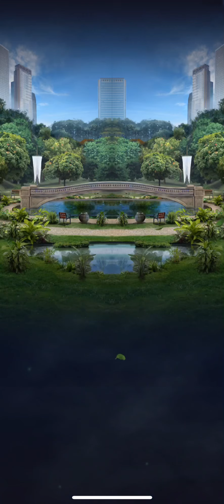Jurassic Park III Strike - 5 Pt Battle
Are these low level ones a little easy to defeat..? I’ll let you guys decide, recorded live from my phone!

Game Brief:
Jurassic World Alive. Dinosaurs have returned to rule the Earth. They have fled Jurassic World on the unstable island of Isla Nublar… and they're roaming free in your cities and neighborhoods. As a brand-new member of the Dinosaur Protection Group (DPG), your mission is to save dinosaurs from a second extinction.